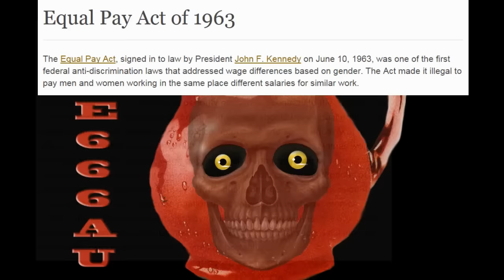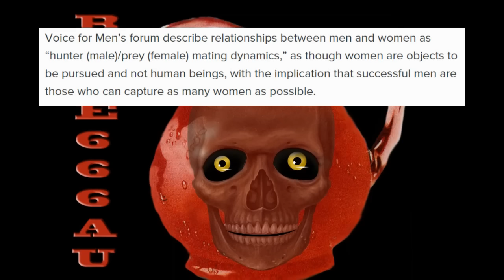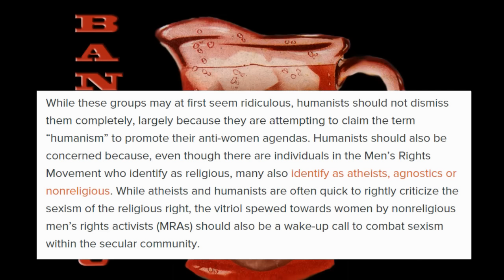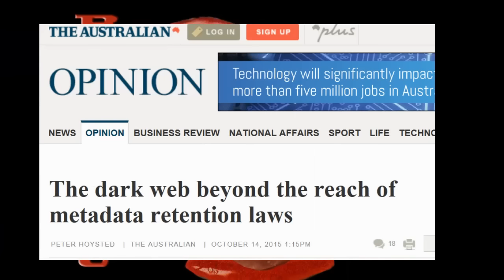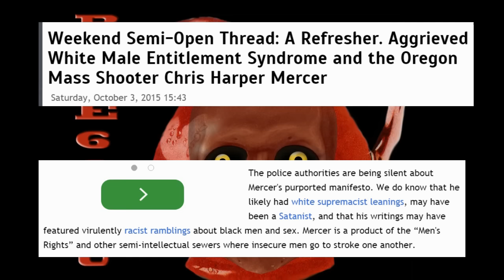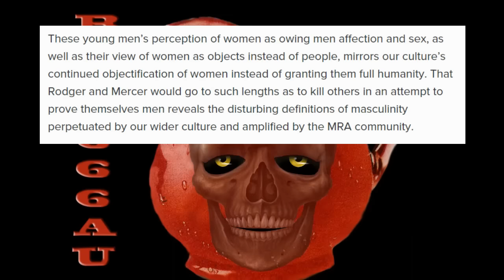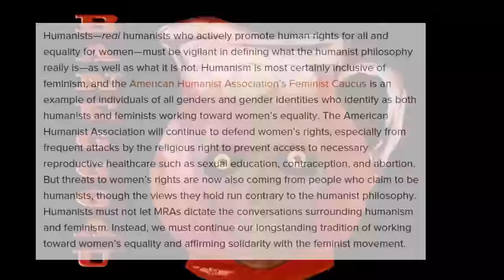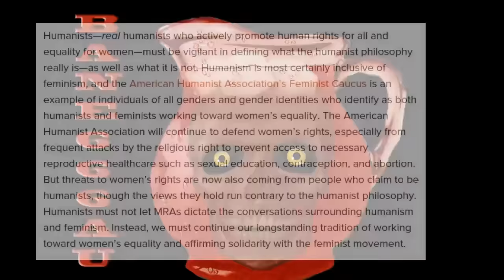The Propaganda of toxic feminism part 45 (3 of 4)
1.
Let's start with something quick and easy

2.
James Fell experiences feminist bigotry
Blames the MRM

3.
Humanism +
It's double plus good

The dark web beyond the reach of metadata retention laws

How Many Rape Reports Are False?

Campus sexual assault activist: Focus on survivors, not due process

The Simple Truth about the Gender Pay Gap (Fall 2015)

An Analysis of Reasons for the Disparity
in Wages Between Men and Women

Weekend Semi-Open Thread: A Refresher. Aggrieved White Male Entitlement Syndrome and the Oregon Mass Shooter Chris Harper Mercer

4.

3 things Bane hates

Star Wars: The Force Awakens has shocked racist trolls. Should it?

Twitter trolls urge boycott of Star Wars over black character

Feminist claims Twitter gave her PTSD And the Veterans are Pissed